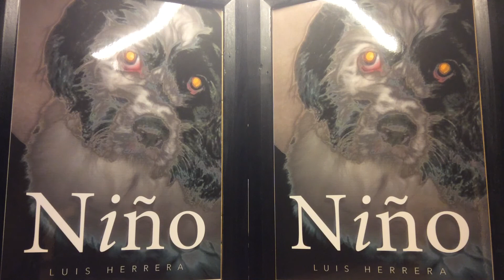MALI DJEČAK "Niño" Bosnian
Bosnia